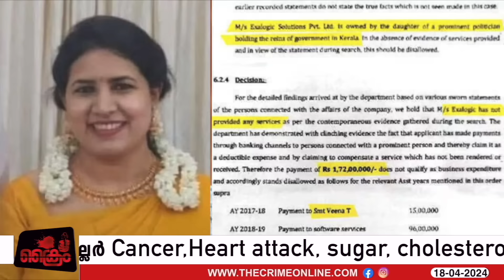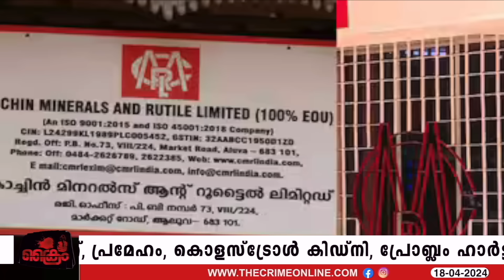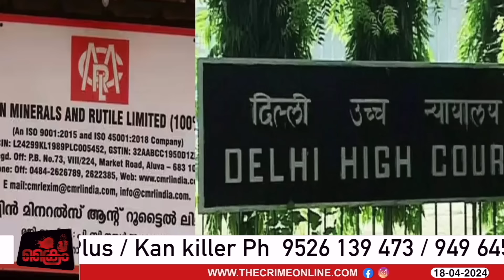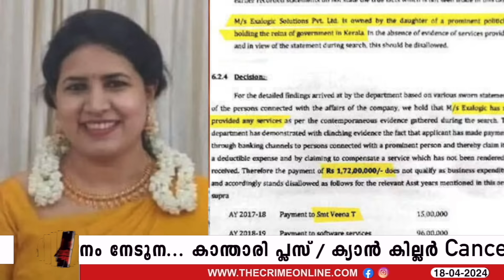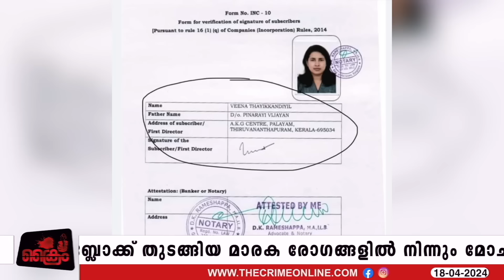കർത്ത കൈവിട്ടു ED വീണയിലേക്ക് ഇലക്ഷനു മുമ്പ് അറസ്റ്റ് പിണറായി അങ്കലാപ്പിൽ.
pinaraivijayanchiefminister veenavijayanexalogic cmrlkarttha# edenquiry